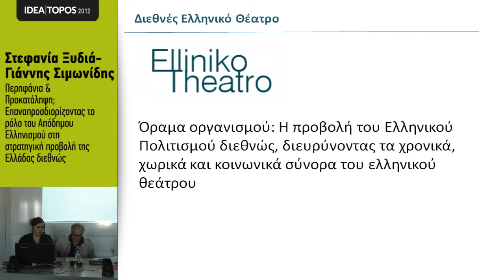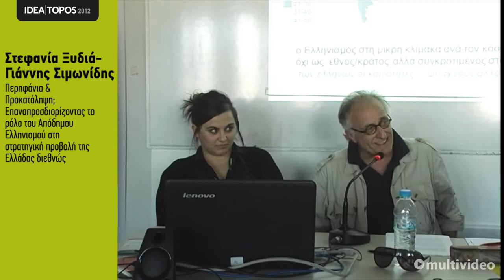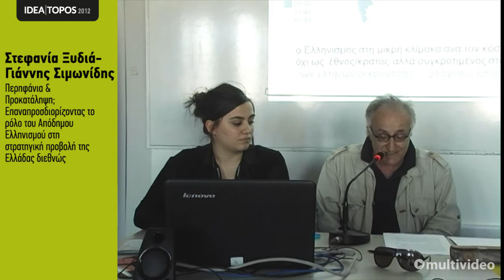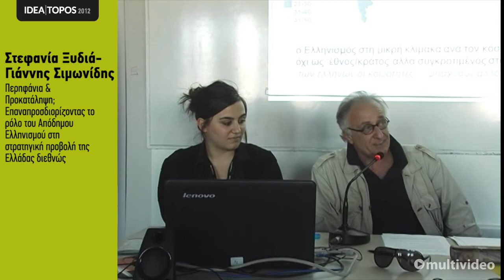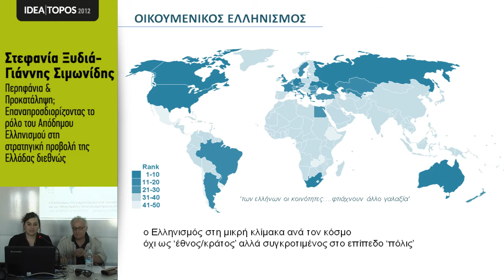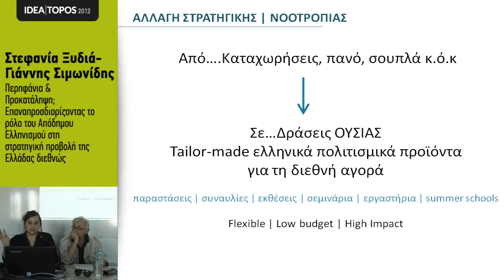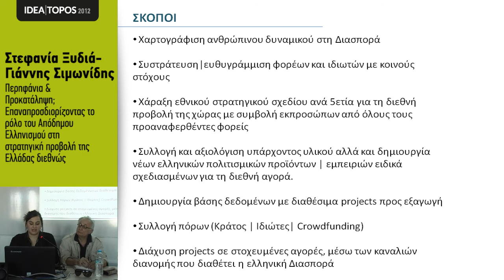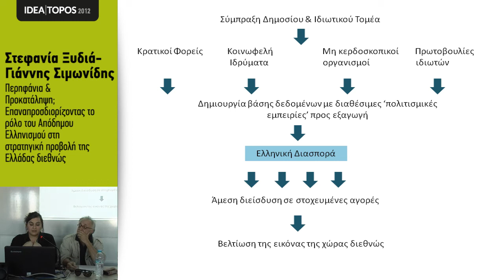IDEA|TOPOS 2012 Στεφανία Ξυδιά - Γιάννης Σιμωνίδης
Ομιλία των Στεφανίας Ξυδιά - Γιάννη Σιμωνίδη με τίτλο "Περιφέρεια και Προκατάληψη; Επαναπροσδιορίζοντας το ρόλο του Απόδημου Ελληνισμού στη στρατηγική προβολή της Ελλάδας διεθνώς" στο 1ο Συνέδριο Μάρκετινγκ και Branding Τόπου.